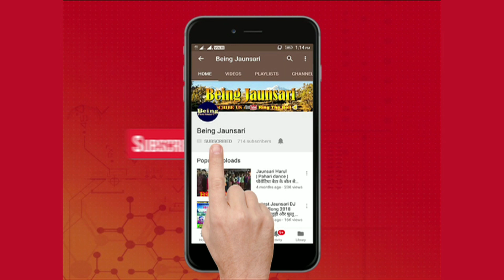Latest Pahari Dance Video | Jaunsari Nati | Mode Re Modaiye Harul | By_Being Jaunsari !!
Being Jaunsari_Jaunsari Harul_ Mode Re Modaiye
Follow 'Being Jaunsari' on Entertainment:

Hi Guy's this channel is all about the enjoy with roy live performance & Jaunsari, Garhwali & Himachali video songs